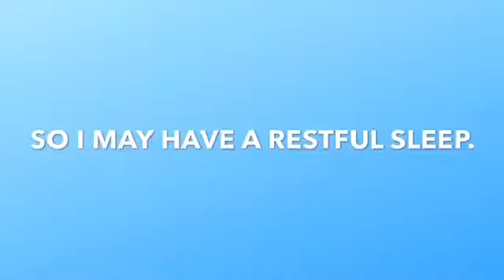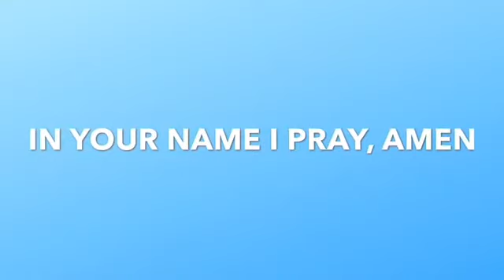Night Prayer - A Quick Prayer To End Your Day // DailyBible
Here is a quick prayer to say daily before you go to sleep.

Dear Lord,
Thank you for this blessed day today.
You truly are and incredible God.
As I lay my head, protect me through the night and
silent my troubling thoughts
so I may have a restful sleep.
Allow me to grow in my areas of weakness
so I can become more like you.
Your worthy of it all, Lord.
Let me begin a new day fresh
and eager to do your good works.
In your name I pray, amen.